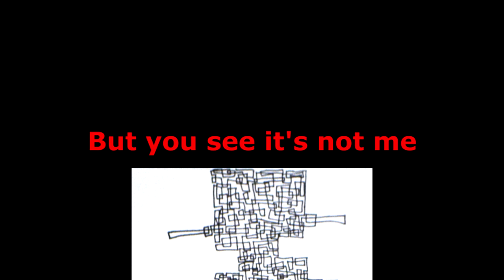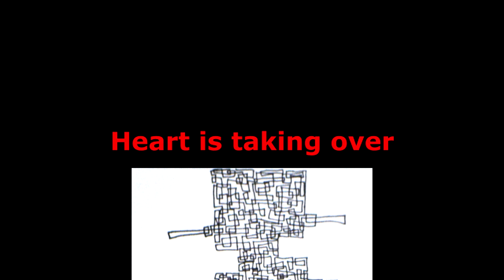Zombie - The Cranberries Accoustic + Lyric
The new re-edition of the single "Zombie" in acoustic version from The cranberries, released on april 2017.